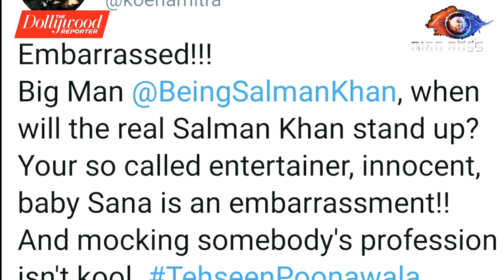Bigg Boss 13: Koena Mitra lashes out at Salman Khan for not taking stand against Shehnaz Gill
sidharth rashmi fight, sidharth rashmi fight reason, bigg boss 13 full episode,
bigg boss 13 khesari lal yadav,
bigg boss 13 interview, bigg boss 13 latest update,